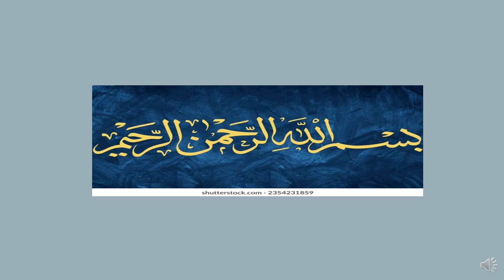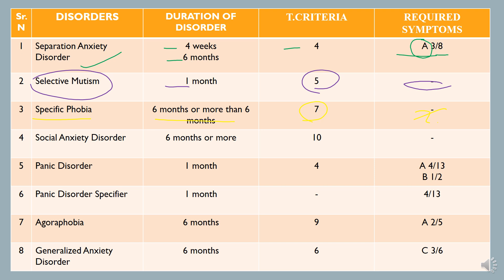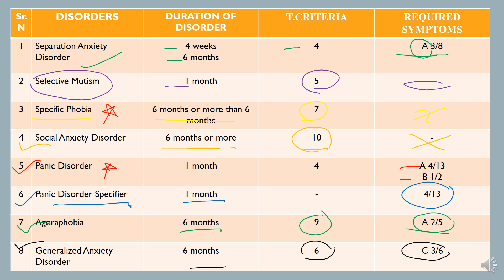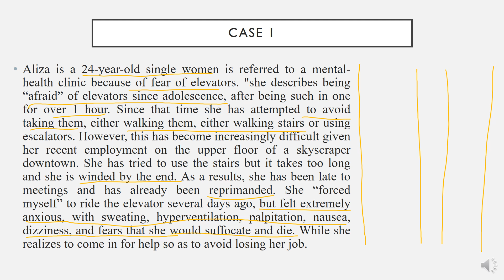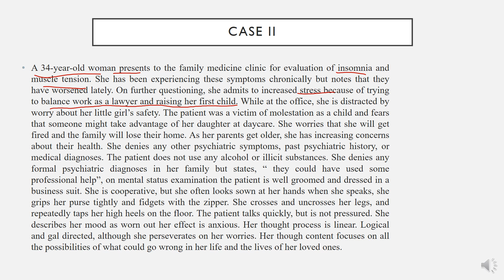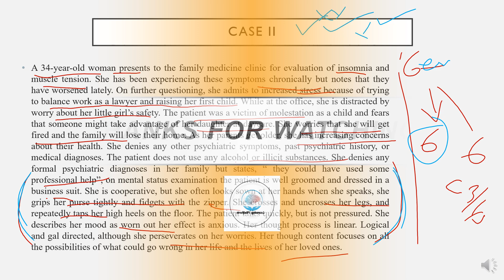Differential Diagnosis of Anxiety Disorders with the help of Anxiety cases in Urdu by Areej Awan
About this video:
This video is all about differential diagnosis of anxiety disorders and how to diagnose any anxiety disorder easily with the help of examples/cases.

Anxiety disorders are a group of mental health conditions that cause fear, dread, and other symptoms that are out of proportion to the situation. There are several types, including generalized anxiety disorder, specific phobias, and social anxiety disorder.

This channel named'' Learning Platform" was launched for the first time in Punjab to assist the students of Pakistan whose national language is Urdu, and all over the world who can speak or understand Urdu' or even Hindi'.
The video lectures are according to the syllabus of different Punjab province boards and universities.